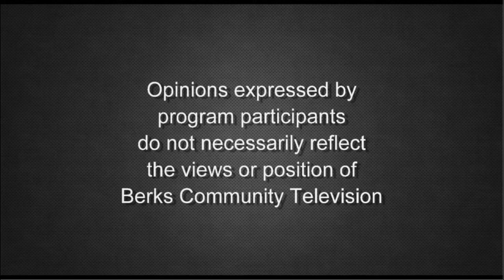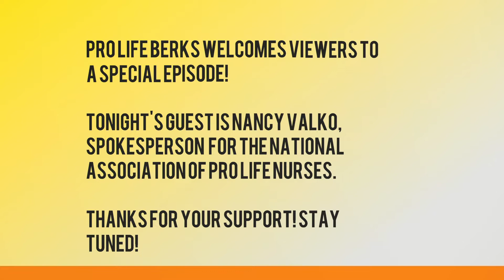Nancy Valko 6-21-21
Host Kathleen Kuhns and Carolyn Bonkoski speak with Nancy Valko, spokesperson for the National Association of Pro Life Nurses about her journey and battles as a pro life nurse and mother on Pro Life Berks.